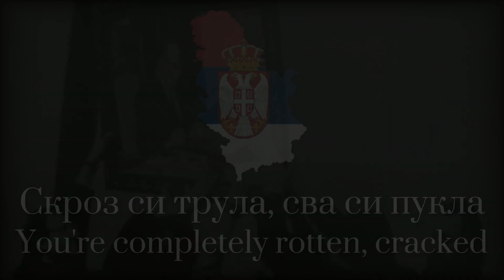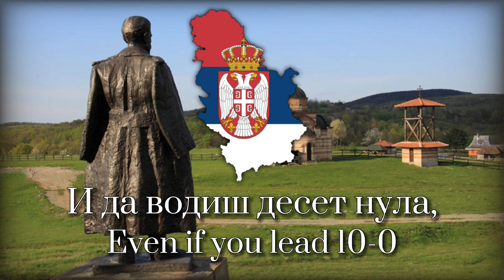"Југославијо" - Serbian Anti-Yugoslav Song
No hate.
The song is performed by the band "357".